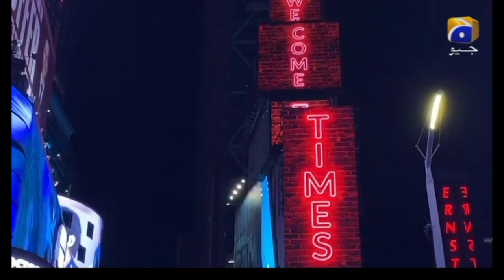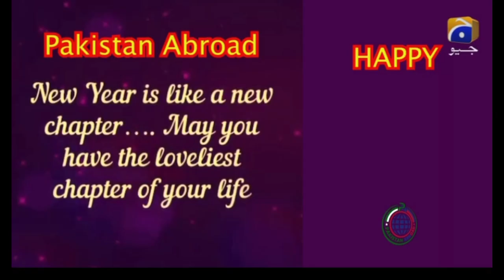Exclusive Interview With Mohammad Boota Dholi (Drummer) NY.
Pakistan Abroad TV Program @ GEO Television Network USA.Exclusive Interview With Mohammad Boota Dholi ( Drummer )NY.  On air Jan, 2nd 2021. By Jahangir Lodhi NY.